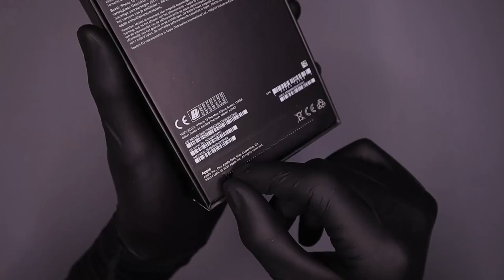Apple iPhone 13 Pro Max Green - Short ASMR Unboxing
Today we are again awkwardly unboxing the iPhone 13 Pro Max in Alpine Green from Apple, but in a minute long video!

Link to product (iPhone 13 Pro Max)